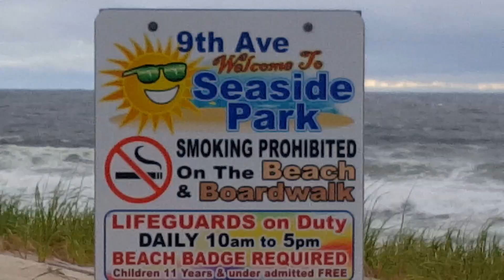6 7 17 Fishing Conditions